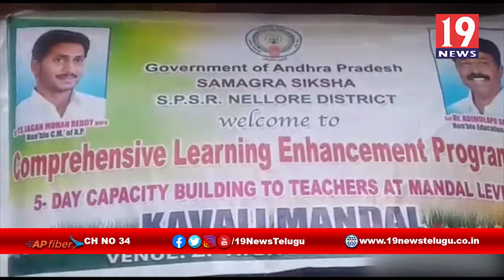ప్రభుత్వ ఉపాధ్యాయలకు ఇంగ్లిష్ మాధ్యమం పై శిక్షణ తరగతులు_కావాలి - నెల్లూరు జిల్లా